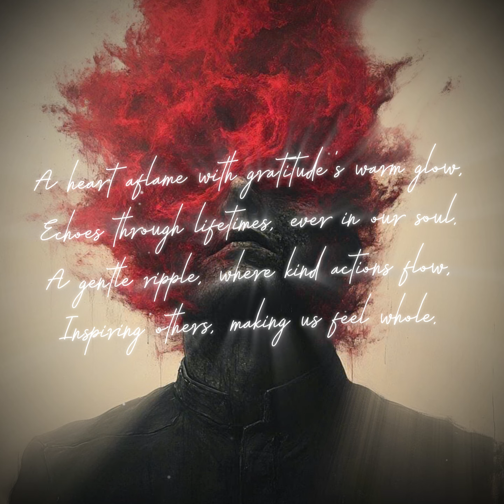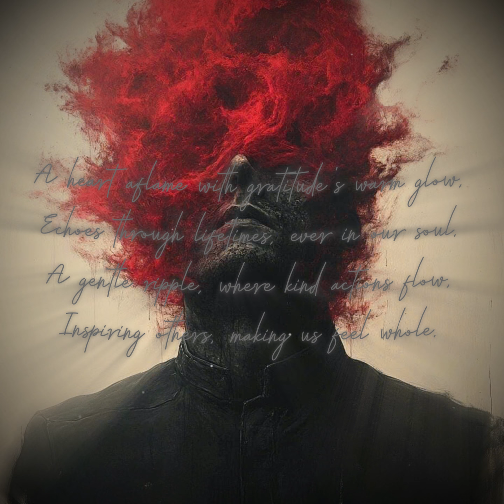quotes Gratitude's Eternal Echoing Reverberation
A heart aflame with gratitude's warm glow,
Echoes through lifetimes, ever in our soul.
A gentle ripple, where kind actions flow,
Inspiring others, making us feel whole.